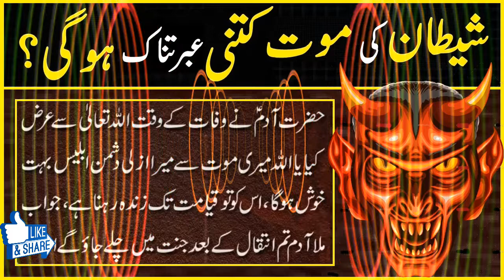Qayamat Ka Manzar || Shaitan (iblees) Ki Mout || End of the World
رسول اللہ صلی اللہ علیہ وسلم نے ایسی عورتوں پر لعنت فرمائی ہے

(اللہ کا فرشتہ اور پہلی بیٹی کی پیدائش)

 (توبہ کا سچا واقعہ)

( بچوں کی اچھی تربیت کے سنہری اصول )

( حلالہ کیا ہوتا ہے؟ )